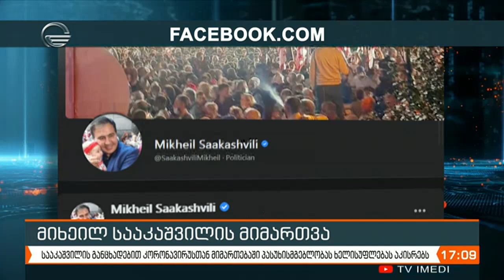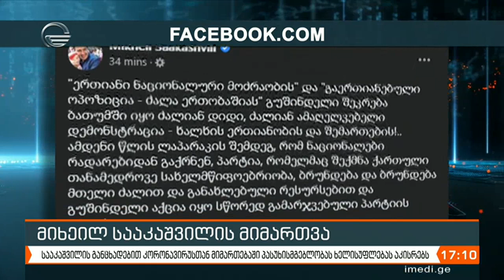ქრონიკა 17:00 საათზე - 17 ოქტომბერი, 2020 წელი